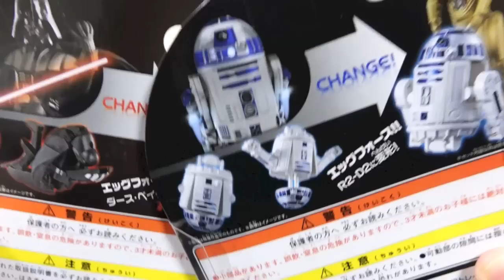フォースで変形！スターウォーズ エッグフォース 全4種レビュー！ダースベイダー R2-D2 C-3PO ストームトルーパー ウルトラエッグと比較